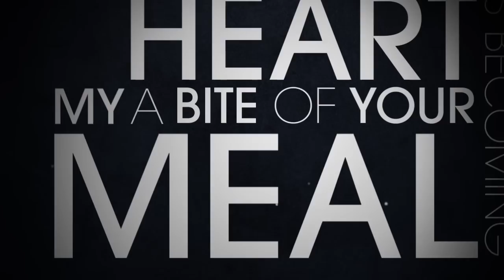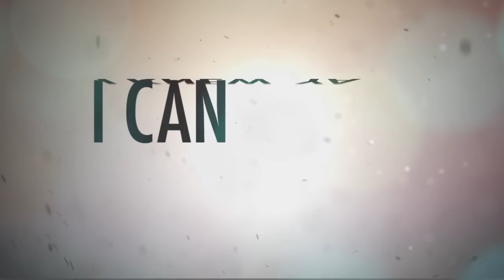Hopes Die Last - Cheaters Must Die (Official Lyric Video)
Hopes Die Last - Cheaters Must Die (Official Lyric Video) from the upcoming EP "Wolfpack"